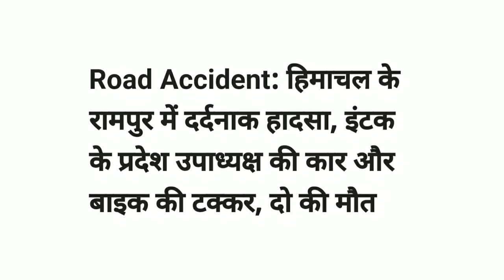हिमाचल के रामपुर में दर्दनाक हादसा